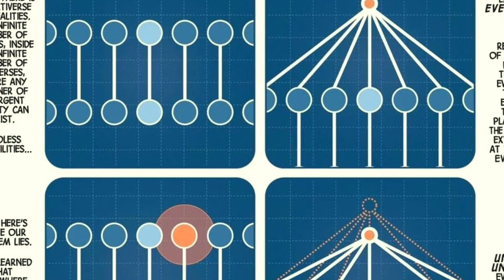Avengers: Secret Wars (All you need to know about the MCU announced movie)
So we now have confirmation that the MCU is getting its Secret Wars movie, but what is Secret Wars? In this vid we look at the comic history of Secret Wats and how that may play out in the MCU. Is this how we get Deadpool, the FF and X-Men fully integrated into our marvel cinematic universe?